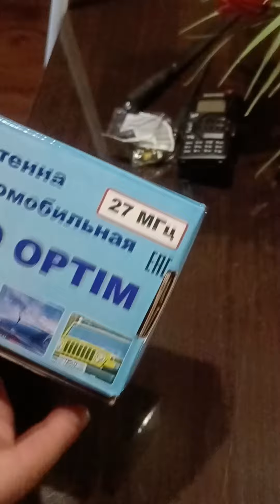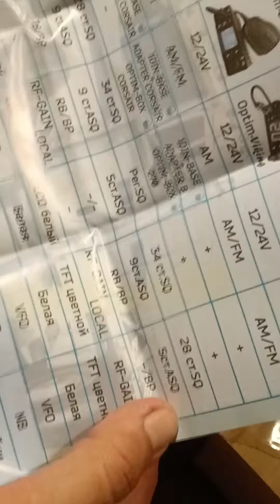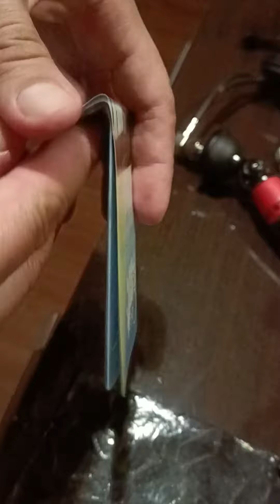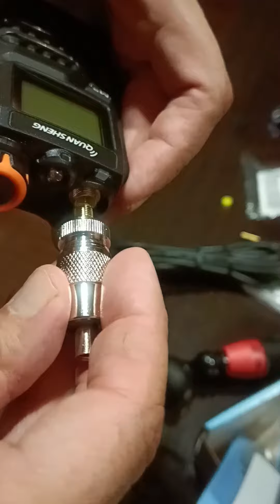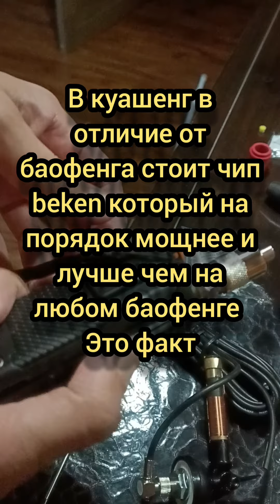Рация прошивки антенны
рации для дальнобойщиков